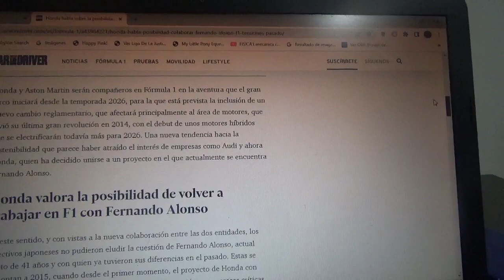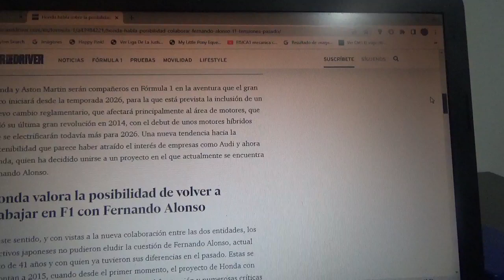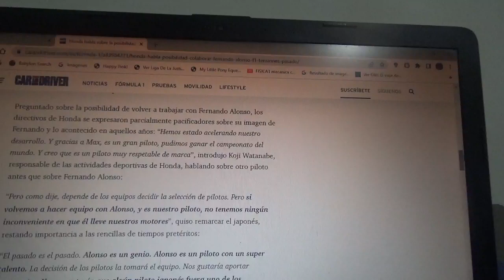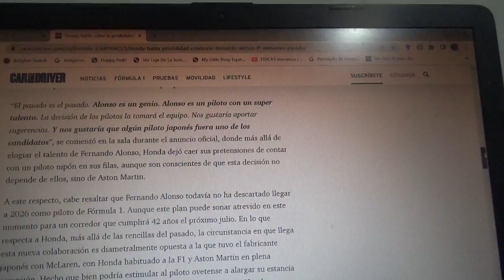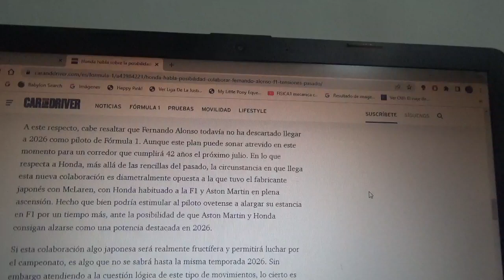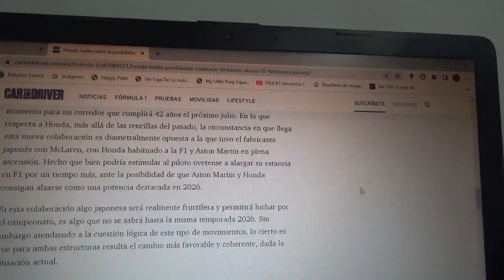Honda habla acerca de las posibilidades de volver a trabajar con Fernando Alonso en Aston Martin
En el pasado tanto el piloto español oriundo de Oviedo Asturias como el fabricante automotriz multinacional japonés tuvieron tensiones cuando estos estuvieron en Mclaren entre las Temporadas 2015 y 2017 con la famosa frase del corredor asturiano diciendo "GP2 engine"